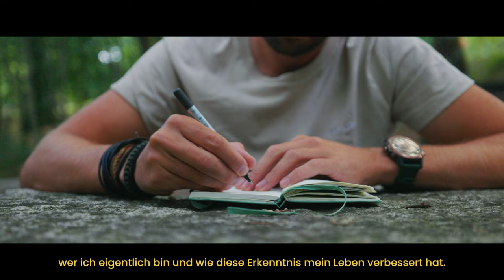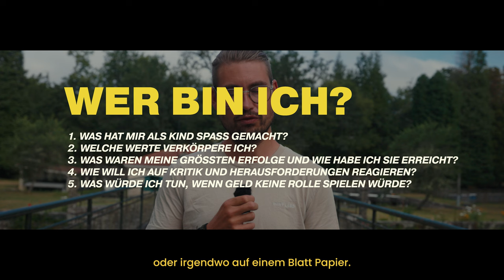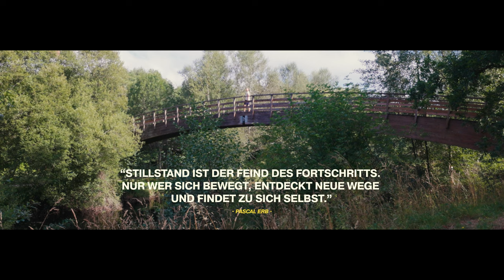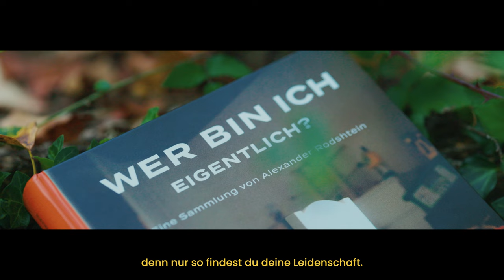Einfach nur Minimalist?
Willkommen zurück auf meinem Kanal! Ich bin Pascal und heute spreche ich darüber, wie ich mich selbst neu definiert habe und wie diese Erkenntnis mein Leben verändert hat. Hast du dich jemals gefragt, wer du wirklich bist und wie sich dein Leben verändern könnte, wenn du es wüsstest? 🌟

In diesem Video erfährst du:

- Wie ich trotz ADS und anfänglicher IQ-Diagnose von 78 zu einem erfolgreichen und erfüllten Leben gefunden habe
- Die Bedeutung von Selbstdefinition und wie sie dir helfen kann, dein volles Potenzial zu entfalten
- Die Rolle von Minimalismus und Selbstoptimierung in meinem Leben
- Wie du durch harte Arbeit und richtige Einstellung alles erreichen kannst

Wichtige Highlights:
- Meine persönliche Reise mit ADS und der überraschende Anstieg meines IQs
- Warum es wichtig ist, sich selbst regelmäßig zu hinterfragen und neu zu definieren
- Praktische Tipps, um deine eigene Selbstdefinition zu starten und wie Minimalismus dir dabei helfen kann

Bleib dran und schau dir auch meine anderen Videos zu Minimalismus, Selbstoptimierung und Vanlife an!

🎥  Meine Ausrüstung
Objektiv 15-35mm 2.8
Objektiv 70-200mm 2.8
Objektiv 85mm 1.4

Wo du mich sonst noch findest:
🌍  Meine Webseite:

Wer ich bin:

Hallo :) Ich bin Pascal, Videofilmer und Minimalist aus der Schweiz. Auf meinem Kanal erfährst du alles zum Thema Minimalismus, Leben auf kleinstem Raum, Aufräumen und Platz schaffen für die wirklich wichtigen Dinge im Leben und bekommst einen Einblick in die kleinen und grossen Herausforderungen meines Alltags.

Ich zeige dir, wie du mit weniger Besitz mehr von dem tun kannst, was dich glücklich macht; biete dir einen Einblick in das Leben auf Reisen mit dem Van, das Kennenlernen interessanter Menschen auf der ganzen Welt und helfe dir, das unkomplizierte Leben zu finden, das du verdienst.
Denn je weniger wir besitzen, desto glücklicher sind wir.
Folge mir und erfahre mehr über das minimalistische Leben.